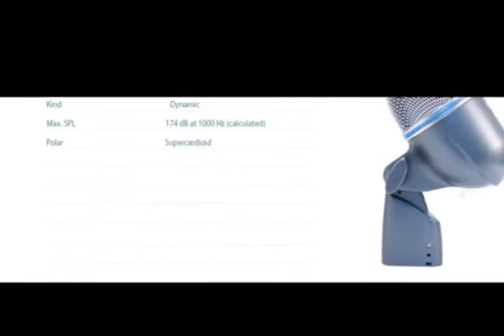Teste microfone Arcano Beta 52 BT-52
Vídeo feito para demonstrar resultado de captação de bumbo com microfone Arcano Beta 52 BT-52.